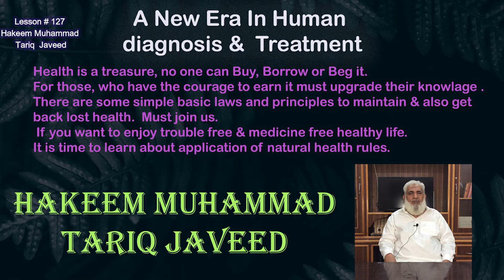Prostate Fluid Seenty Loss. Lesson # 127, Hakeem Muhammad Tariq Javeed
(Spermatorrhoea) Jaryan waddi or iss ka yakeni ilaaj